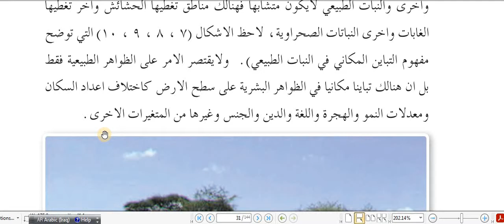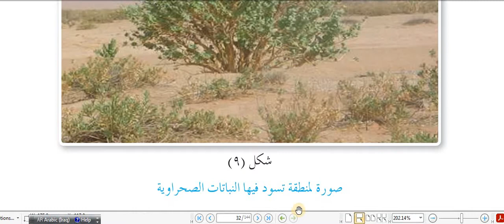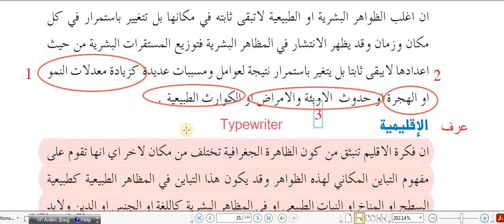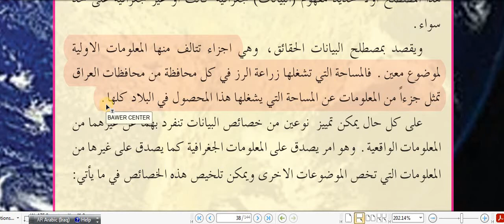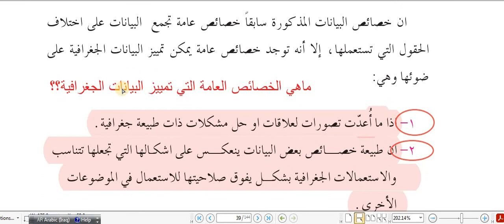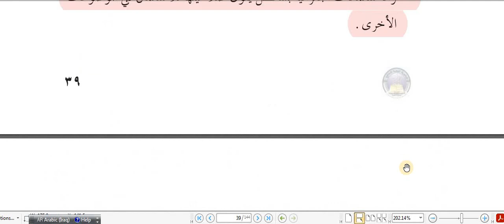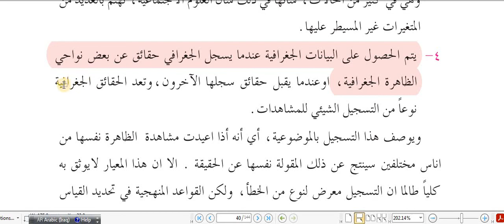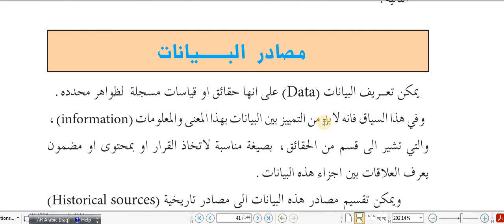الرابع الادبي الدرس الخامس جغرافية/ الطبيعة الجغرافيه ومتغيرات البيانات